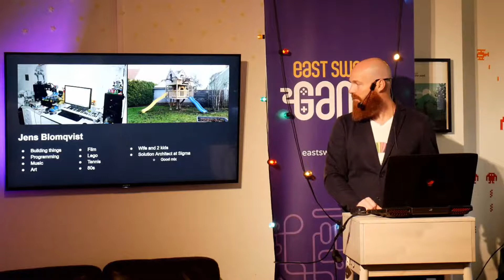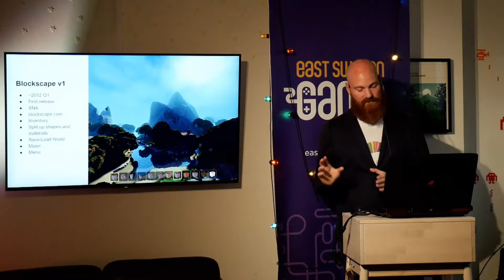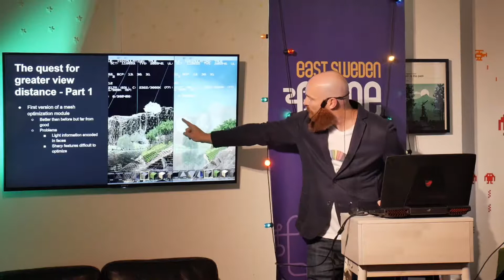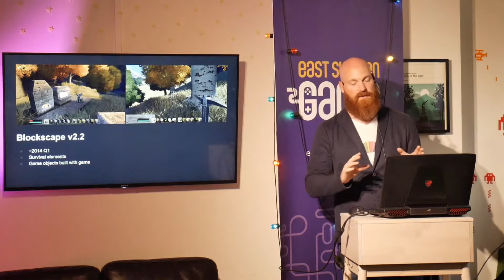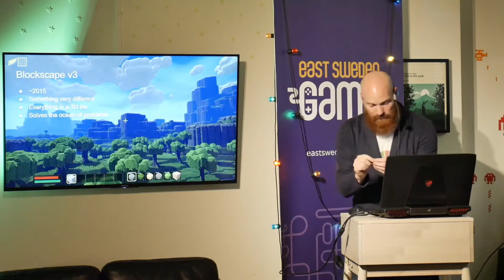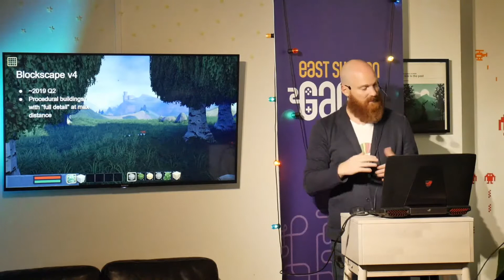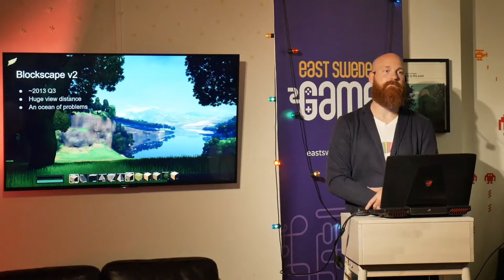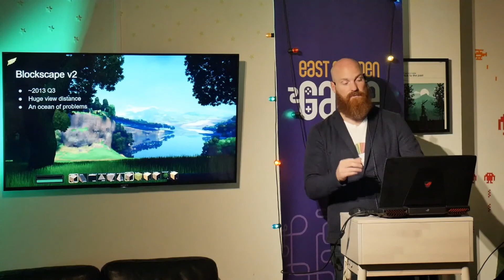'Historien om Blockscape', med Jens Blomquist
Blockscape är ett häftigt blockbyggarspel från Linköping som sålt över 50.000 kopior. Mannen bakom spelet är Jens Blomquist som berättar om sin resa som spelutvecklare, tekniken bakom Blockscape och hur svåra designbeslut fick spelcommunitiet att rasa.